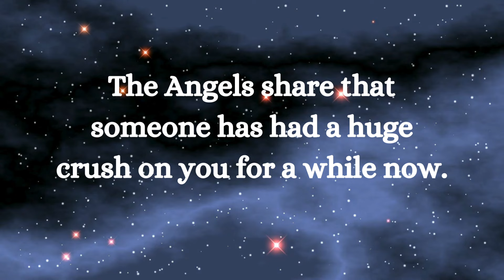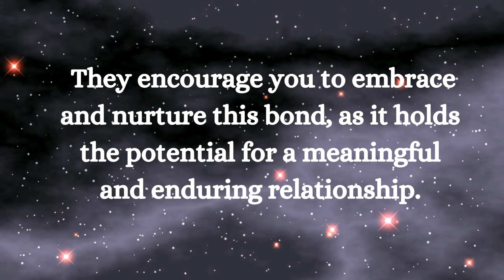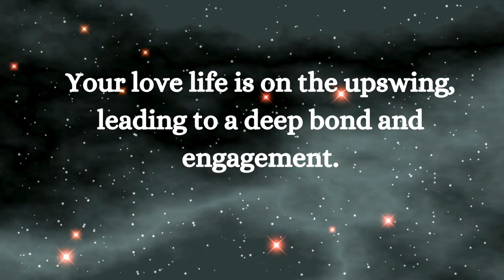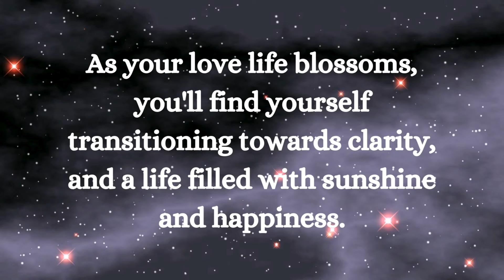⚱️someone has had a huge crush on you for a while now....... smile relationship ~ Jesus